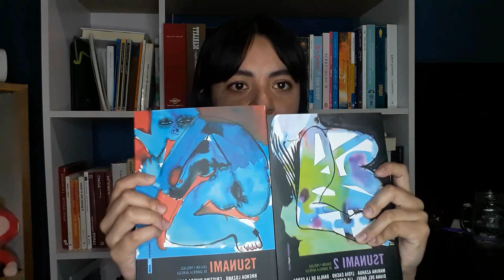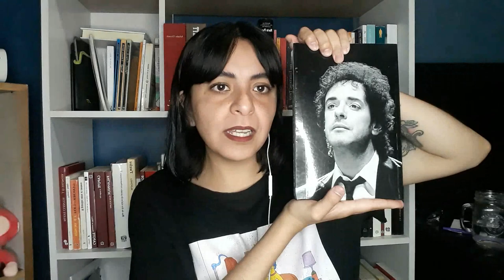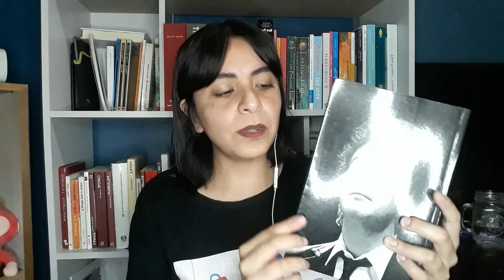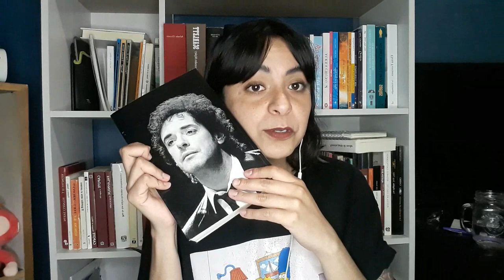Balance de medio año | Cuántos libros he leído, autores favoritos, decepciones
Hola, a todos, estoy de vuelta (aunque creo que la ausencia no fue tan larga), en esta ocasión hice el booktag Mid year book freakout tag que consiste en hacer un breve resumen de lo que he leído durante la primera mitad del año. Espero que lo disfruten y me cuenten cómo van con sus lecturas hasta ahora. Salu2

Wrap up Junio (Todos se van, La casa de los conejos, El libro de los hallazgos, Hecho en Saturno)